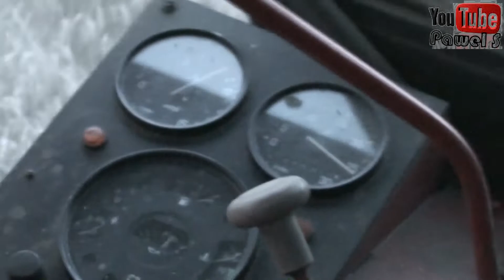Żniwa 2014 Bizony w Akcji |Podkarpacie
Witam

Akcja odbywała się 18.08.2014 r.
W akcji brały udział 3 Bizony
Jeśli się podoba klikajcie łapki :)

 Wyposażenie:
Kamera Sony HDR SR10E

Muzyka:
Future World Music - New Beginnings

Pozdrawiam.